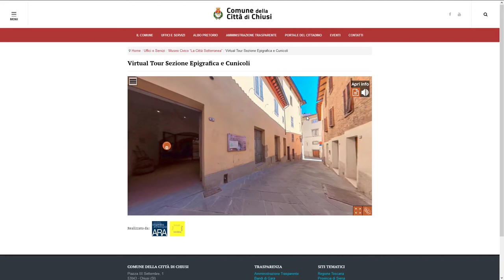TOUR VIRTUALE DEL MUSEO DELLA CITTÀ SOTTERRANEA DI CHIUSI - I° parte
Il tour si trova nella pagina dedicata del sito del Comune di Chiusi

Per questo tour mi sono occupato del progetto, dell'analisi e dello sviluppo dell'interfaccia utente e dell'hosting, mentre Cooperativa A.R.A. si è occupata della ricerca iconografica, dei testi e delle foto 360